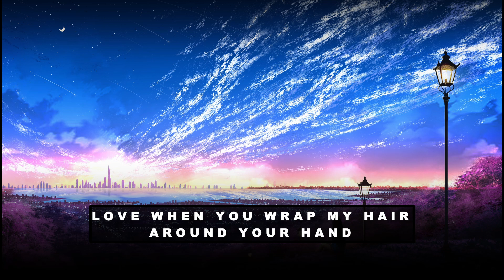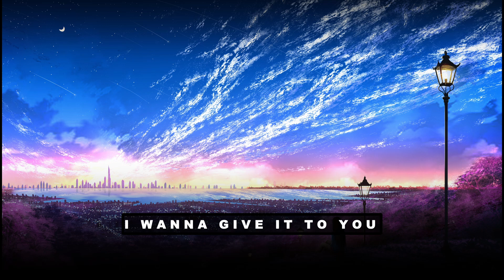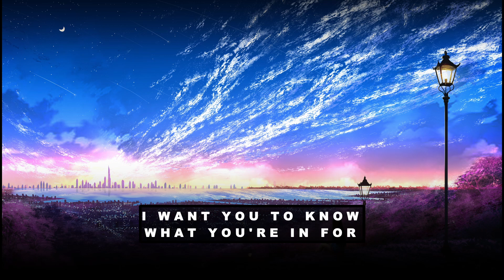Aáyanna - Can You Take It (Lyrics)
🎵 Lyrics
I think you unlocked a new part of me
Ain’t this what you want
Making faces that I ain’t never seen before
Switching places to keep you on edge
I wanna make this last for you

It slips right through my fingers
Taking you to high ‘til we’re low
And I’m losing control
Love when you wrap my hair around your hand
And you hold me

Can you take it
I want you to know what you’re in for
Build you up to watch it all fall down

I wanna give it to you
Like it’s the last time I’ll get
Don’t you get tired on me tonight
I wanna watch the sun rise on us

I wanna know you inside and out
Without a doubt
I’ll make you proud
Can’t tap out now

I want you to say you need it
Say you fiending
Tell me that I’m the reason
You wanna stay up all night

Build you up to watch it all fall down (over me)